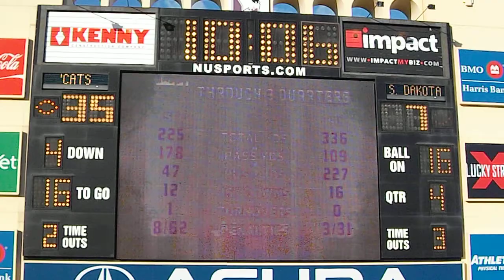NU vs. South Dakota 9/22/12, panning shot from terrace